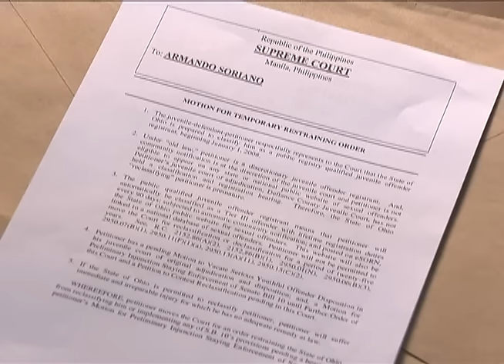My Husband’s Lover: Full Episode 42